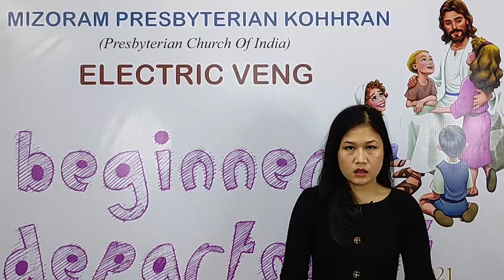Beginner Zirlai 26-na| Isuan thian a kawm thin (18.07.21)